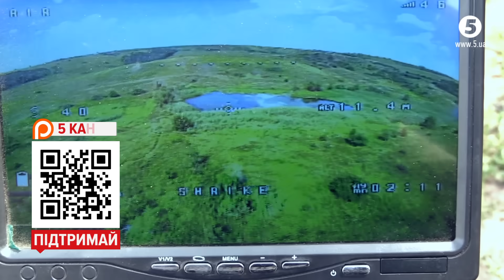"У мене ледь не💥ЗУПИНИЛОСЬ СЕРЦЕ"🔥"Дарвін", 3 ОШБр | ХТО з Мірошниченко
Андрій «Дарвін», головний сержант роти 3 ОШБр з початку повномасштабного вторгнення вже виконав 8 штурмів. В інтерв‘ю Андрій показав штурм, який знімав на власну GoPro. На кадрах справжня війна без прикрас. Що найважче у штурмах, як до них готуватися і боротися зі страхом на війні.

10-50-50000 - будь-яка сума має значення.
Разом переможемо!
Слава Україні!

00:00 початок
01:06 хто такий Андрій "Дарвін"
02:22 який вайб війни зараз
03:06 скільки разів у Дарвіна був останній бій
03:30 в яких умовах воює Дарвін
04:00 скільки кілограмів носить на собі Дарвін під час штурмів
04:51 операція в Бахмуті
06:49 побут Дарвіна на війні
07:57 що відчуває боєць перед штурмом
10:00 як боротися зі страхом на війні
10:50 скільки штурмів було у Андрія
11:19 Дарвін коментує свій штурм
18:25 що для Дарвіна найскладніше у штурмі
24:52 що робити, коли ступор під час штурму
22:57 найважчий штурм Дарвіна
24:33 як штурмують росіяни
26:46 хто досі себе не знайшов під час війни
28:30 як Дарвін змінився за війну